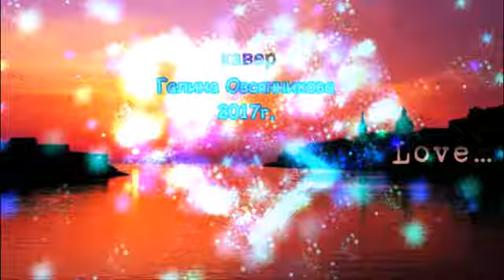Ночной город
кавер